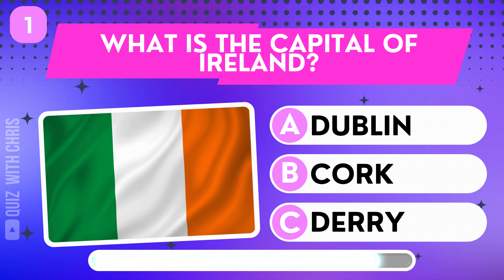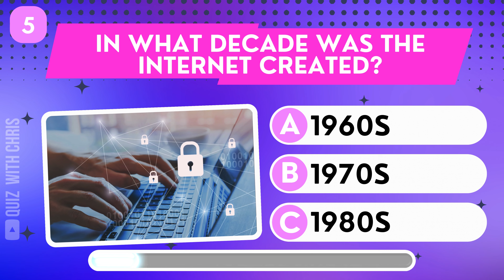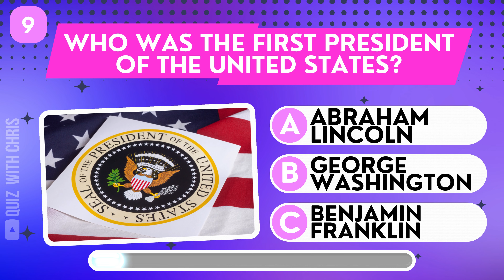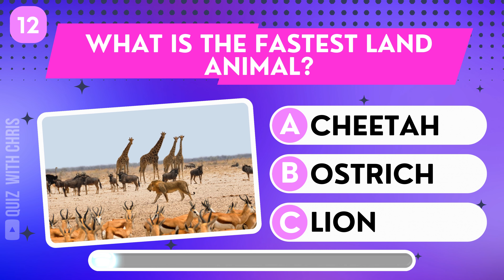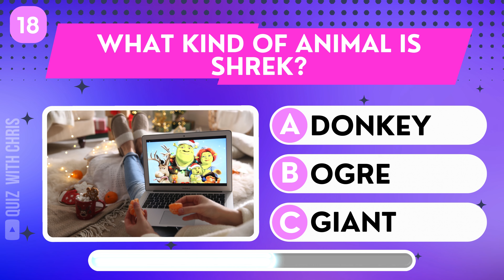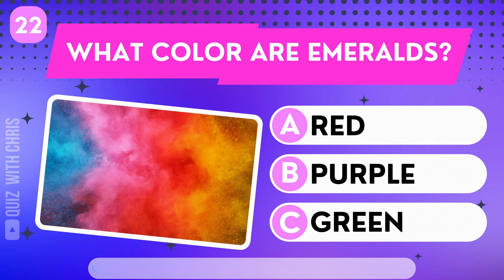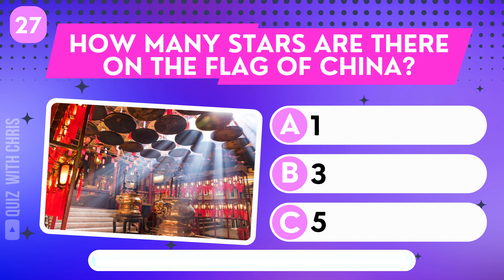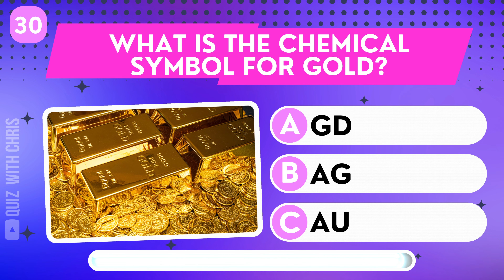HOW SMART ARE YOU? 🧠 GENERAL KNOWLEDGE QUIZ | 30 QUESTIONS CHALLENGE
Welcome to "Quiz with Chris"! ✨
Here you will find incredible, unique and very interesting quizzes.

Test your knowledge with this fun and challenging general knowledge quiz! How many of the 30 questions will you get right? Challenge yourself and see how smart you really are in this exciting quiz. 🧠🤔